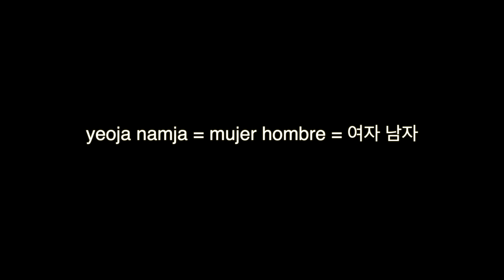Sandwich Baguette CoreanoㅣCafeteria Coreana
Hola todos!
Les presento dos baguette uno que se vende mas a las mujeres y otro que se vende mas a los hombres en la cafeterias coreanas😊 pero a mi me gusta los dos😁

👩‍🏫 La frase de hoy : yeoja namja = mujer hombre = 여자 남자

INGREDIENTES

* Sándwich Baguette de Pollo *

- 300g de Pollo cocido (o lata)
- 50g de Arándano seco
- 20g de Nuez
- 4 a 5 cucharadas de Yogurt griego
- 3 cucharadas de Mayonesa
- 1 cucharada de Leche condensada
- 1/2 cucharada de Jugo de limón
- 1 cucharadita de Mostaza
- Sal y pimienta molida a su gusto

- Tomate
- Lechuga

- Pan campesina o baguette
- Salsa : 2 cucharada de Mayonesa + 1 cucharada de Leche condensada + 1 cucharadita de Mostaza

PROCEDIMIENTOS

1.En un bowl agregar todos los ingredientes y mezclar.
2.Cortar tomate en laminas delgadas y lavar las lechugas.
3.Cortar el pan y calentar.
4.Mezclar los ingredientes para la salsa.
5.En una rebanada de pan poner la salsa y la mezcla de pollo.
6.Agregar tomate y lechuga.
7.Tapar con la otra rebanada de pan.

INGREDIENTES

* Baguette Carnes Frías *

- Jamón de la selva negra
- Salami
- Jamón de pavo
- Queso manchego en rebanadas
(La cantidad de las carnes frías y queso es a su gusto)

- Tomate
- Lechuga

- Pan campesino o Baguette

- Mantequilla dulce : 90g de Mantequilla sin sal + 1 a 2 cucharadas de Azúcar
- Glaseado Balsámico : 8 cucharadas de Vinagre balsámico + 2 cucharadas de Azúcar

PROCEDIMIENTOS

1.Mezclar mantequilla con azúcar.
2.En una sartén o en una olla agregar vinagre balsámico y azúcar. Hervir hasta que tenga consistencia.
3.Cortar el tomate en laminas delgadas y lavar las lechugas.
4.Cortar el pan y calentar.
5.Poner la mantequilla dulce.
6.Agregar los ingredientes a su gusto y armar el sándwich.
7.Agregar glaseado a su gusto..

⭐️ Direccion de Bodega!

Yuna Kim
C.P.44360
Guadalajara - Jalisco